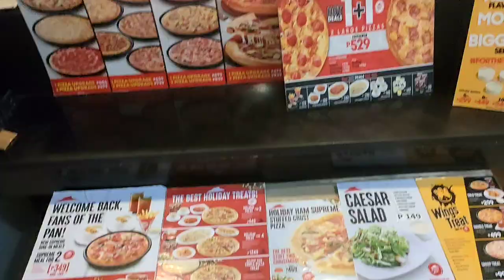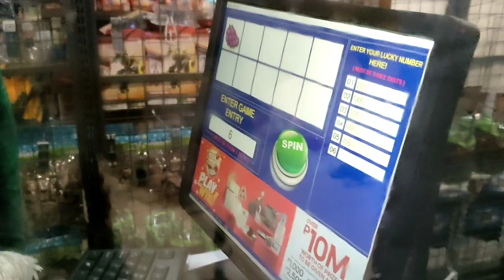Pina shopping ko ang tatay ko at subrang saya nyA💚💚💚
location:phase1 blk56 lot6 deca homes mintal davao city
name:sherwin lapating ladrido
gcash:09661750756